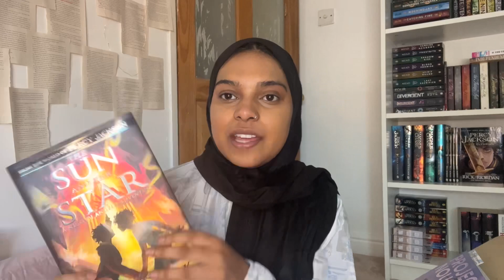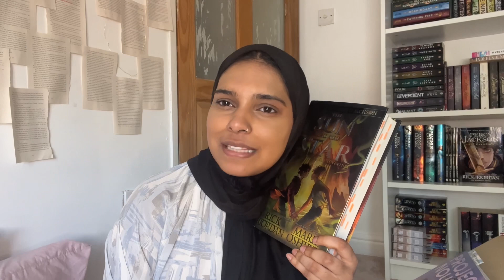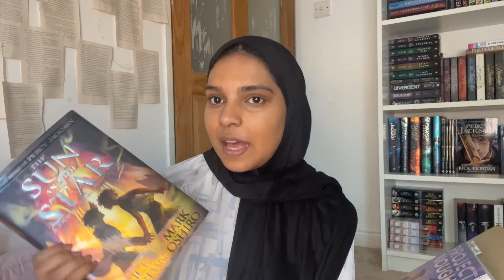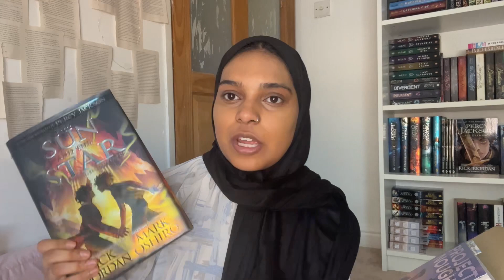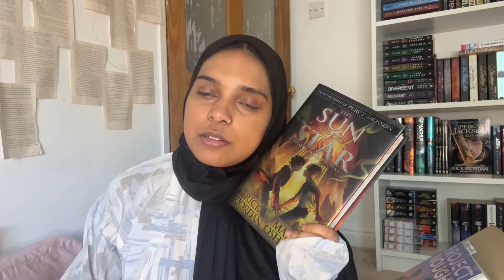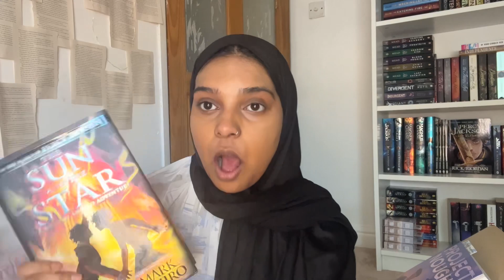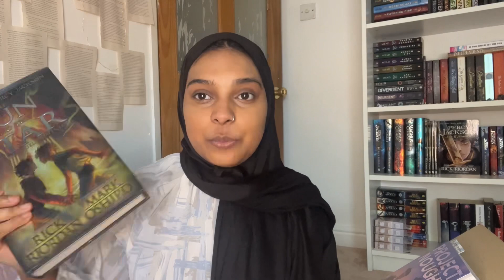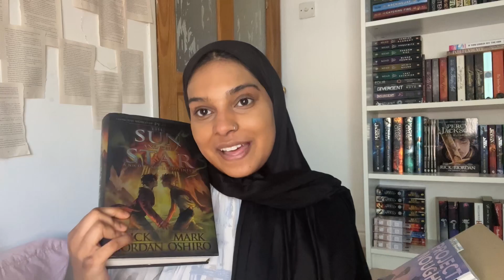The Sun and The Star by Rick Riordan & Mark Oshiro- my thoughts/review ✨non-spoiler & spoilers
Hey loves, this is me doing a chatty review on TSATS by Rick Riordan & Mark Oshiro.

Spoiler free to 3:16 and then I chat about the book and the plot.